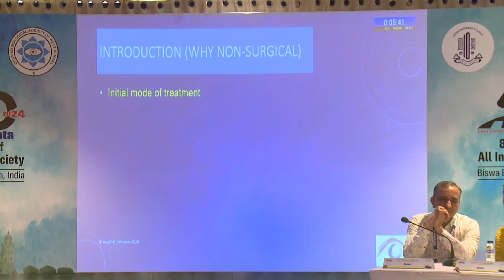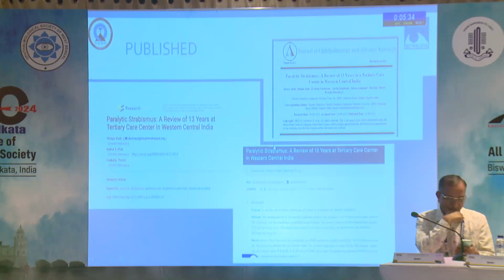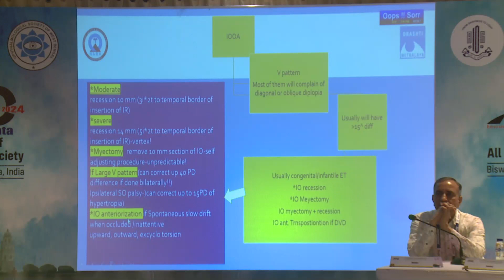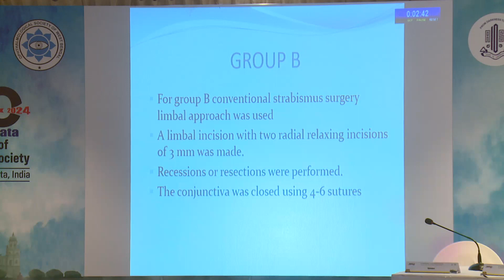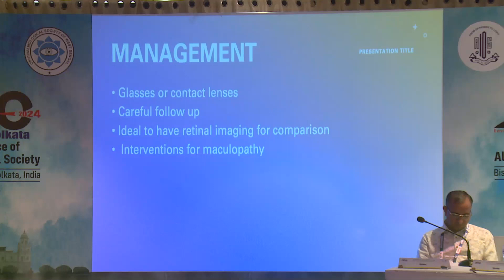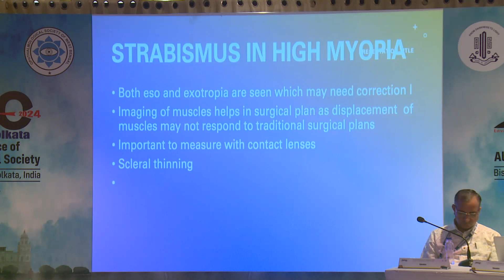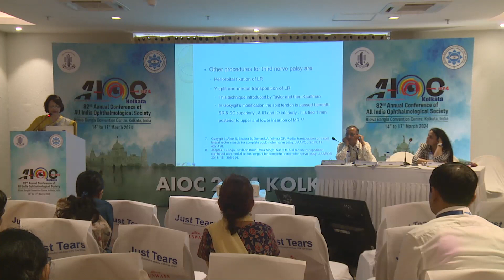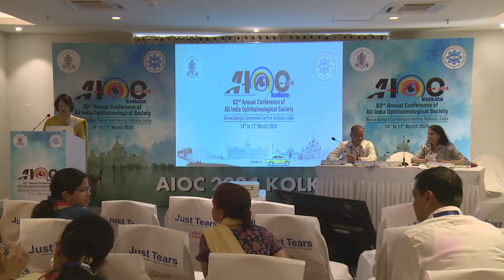AIOC2024 - GP204 - SPOSI Session